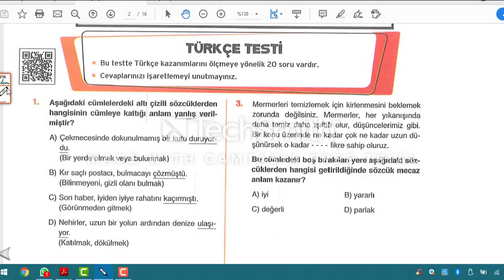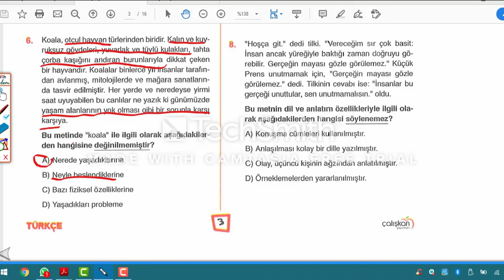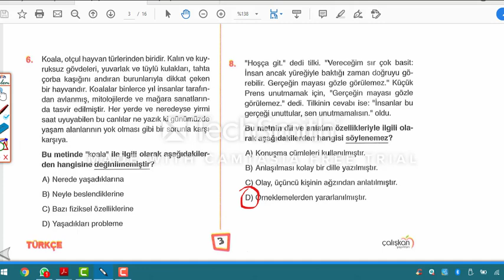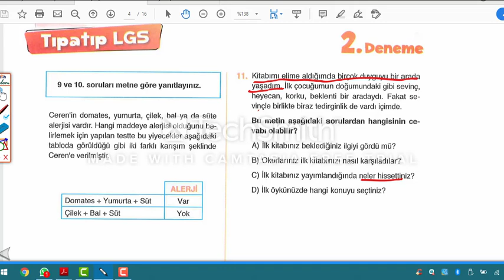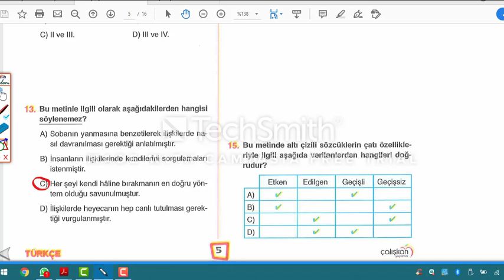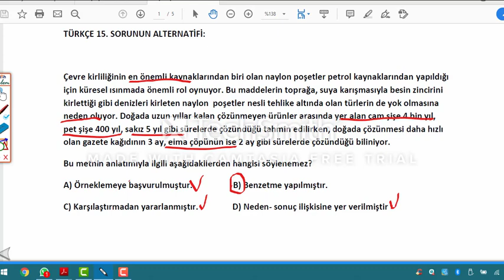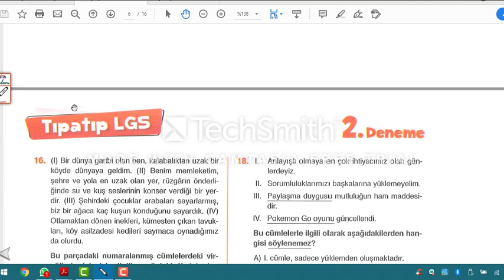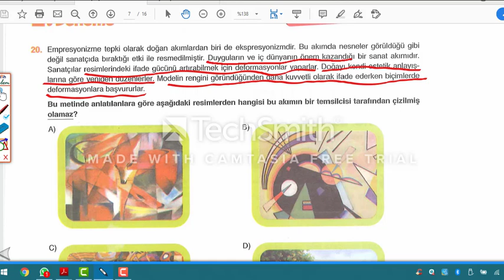8. SINIF TÜRKÇE ÇALIŞKAN YAYINLARI DENEME 2 SORU ÇÖZÜMLERİ